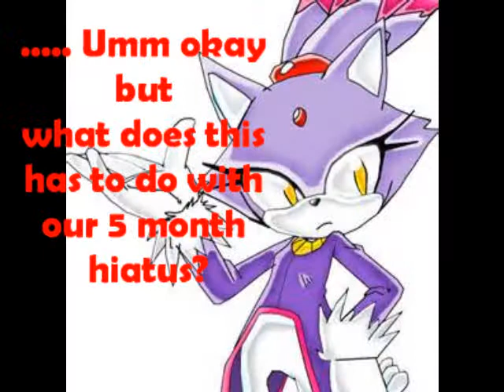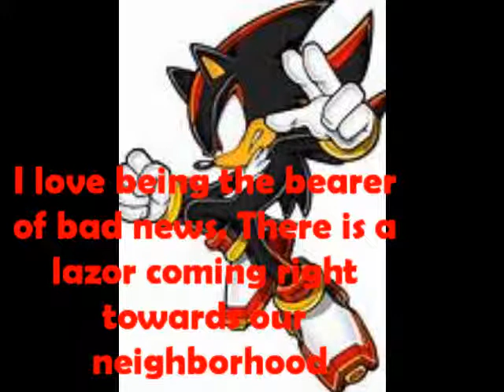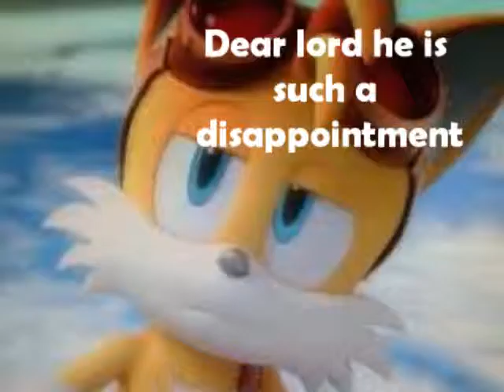Sonic Level Chat 17: Things are BOOMing for Sonic!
Welcome Back! Its been awhile hasn't it. What happens when the master of deception tails tricks a perverted alien god?! Watch and find out!!!

It’s awesome and amazing that you took time out of your busy day to watch my video. You’re outstanding for that! Have a fantastic week mate!

LINKKSS :D
Askfm: @KingDonic
Facebook: Donic Thomas(no idea if space is necessary)
Kik: EvilDonic

Press that thumb pointing up. 10/10 IGN that’s the symbol for liking something.

Sonic the hedgehog fanfic
Sonic the hedgehog chatroom
Funny Sonic the hedgehog
Shadow the hedgehog fan fiction
Sonic Web series
Scourge the hedgehog
Amy Rose funny
Chatroom series
Tails Fanfic
Sonic and Friends Chatroom
weird chatroom
silver the hedgehog chatroom
Espio chatroom series
TheUltraDonic
Funny Metal Sonic